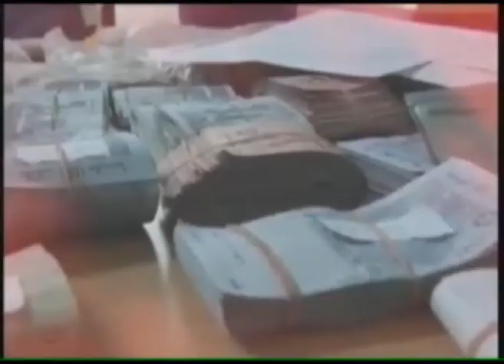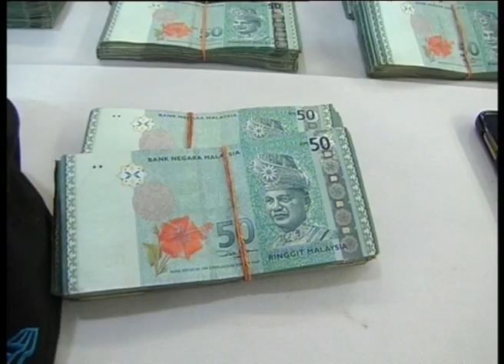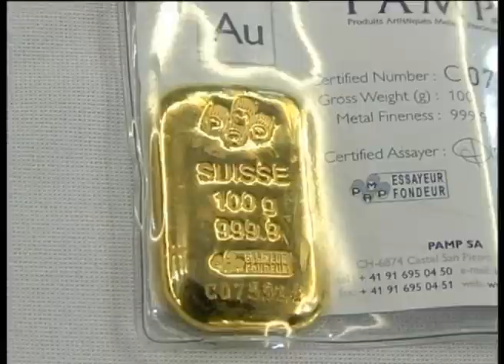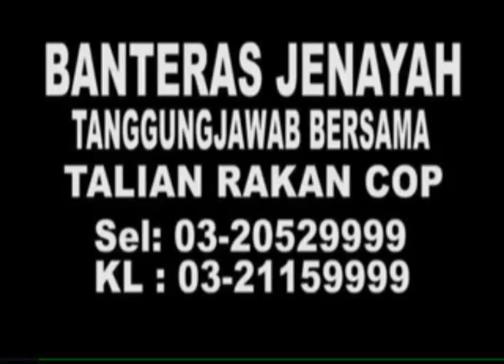MKL Crimedesk | Polis Selangor Tangkap Penjenayah Menyamar Polis Bukit Aman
Or Contact Wan at 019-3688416